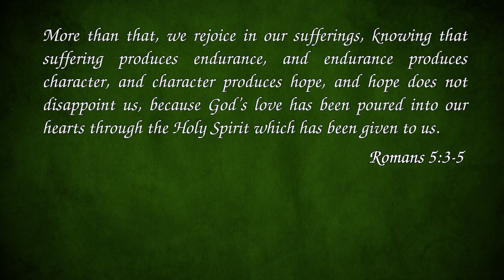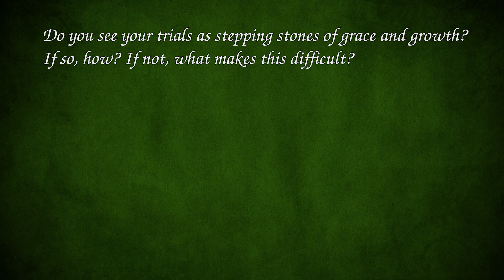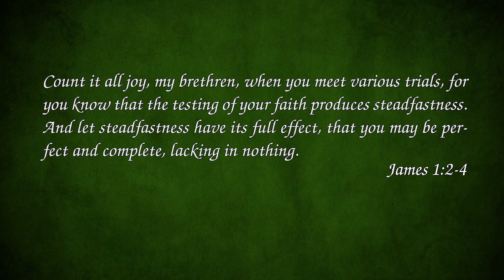To the Ends of the Earth: Character - Mark C. McCann - Week 4, Day 4 Devotion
To the Ends of the Earth: Character guides you through 10 Christ-like traits of Catholic manhood, showing how through prayer and righteous living you can become a man of honor and integrity in a world separated from God.

To the Ends of the Earth is a 40-week, 4-volume, daily personal men’s devotional series that is also designed to be used as a topical bible study in a small group setting under the guidance of a leader. The series focuses on four key areas of Catholic manhood: Character, Action, Witness, and Legacy. Each book moves the reader further along the journey to becoming the godly man God has called you to be.

Each volume features 10 weeks of rock-solid biblical themes that develop the main focus of the book. Sunday opens the week with a call to live out the message of the theme in the context of the celebration of the Eucharist. Each of the Monday through Friday devotions offers a brief Scripture reading, engaging commentary, and thought-provoking questions for prayerful reflection and study. Saturday features a series of summary questions to tie the week’s devotions together and provide a forum for weekly discussions and prayer in a small group setting.

Take your study to the next level with the free downloadable study guides and training materials for small group leaders, available on the Words & Visions website. This is the perfect resource for pastors and lay leaders to minister to the men of your parish, as together you learn what it means to be the men, husbands, fathers, and brothers who help to shape the Church and engage the world for Christ!